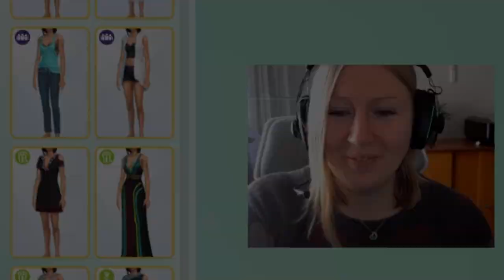FINNER VÅRT FØRSTE OFFER | Black Widow Challenge #1 | The Sims 4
Da prøver jeg meg på en challenge i The Sims 4 - "Black Widow Challenge".

Finner allerede vårt første offer i denne episoden, så her kan det gå fort i svingene! Dette blir spennende ;)